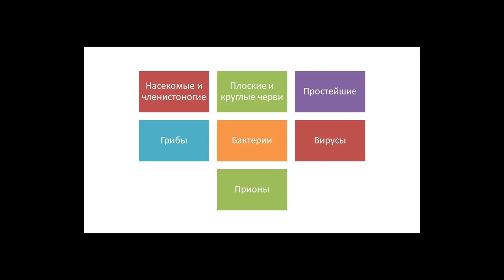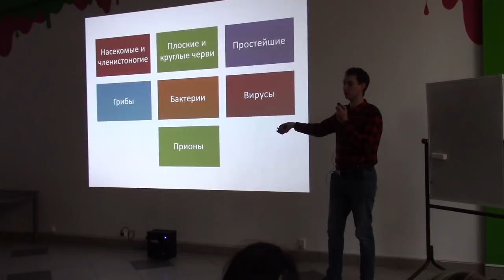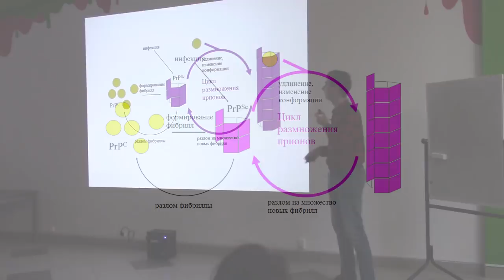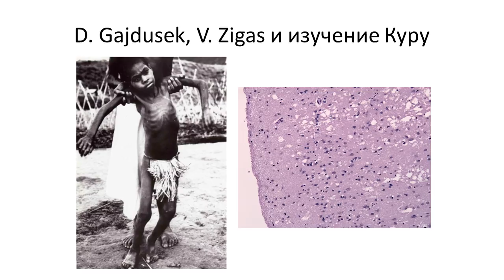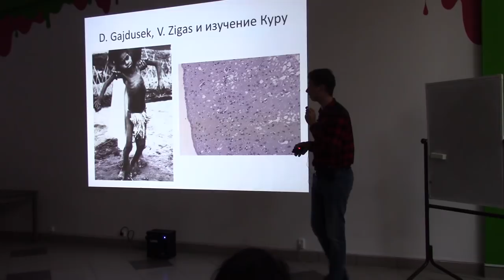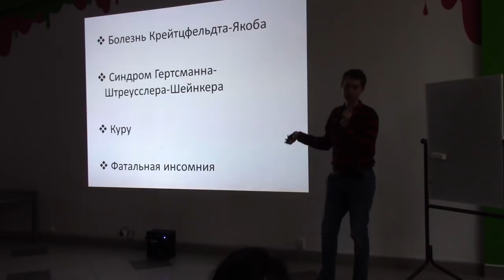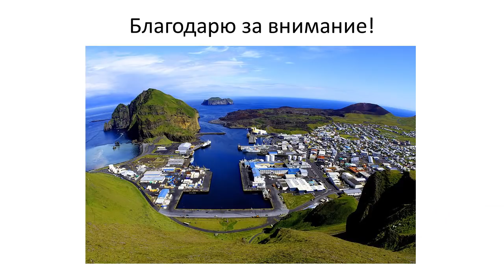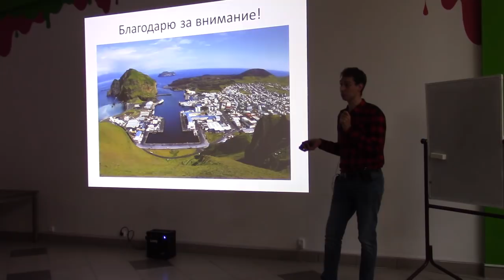Новые инфекции. Прионы - что это такое? – Алексей Антонов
Врач-эпидемиолог Шадринской центральной районной больницы, преподаватель Шадринского филиала Курганского базового медицинского колледжа выступит с темой
"Новые инфекции. Прионы - что это такое?"

Вы узнаете о новых инфекицонных заболевания, выявленных в 20 веке и о том, что же это за такие необычные и загадочные возбудители прионы?